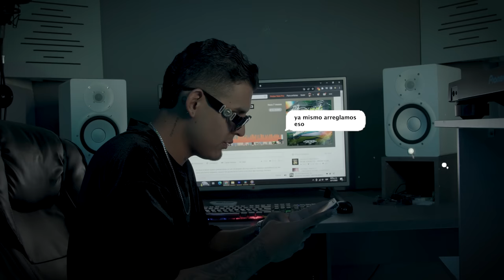Goldream House 🦉 @ Milton Martinez Session (Morning Sounds 2.0)